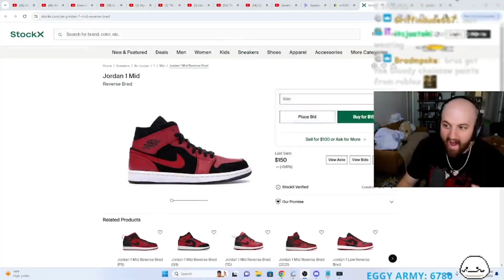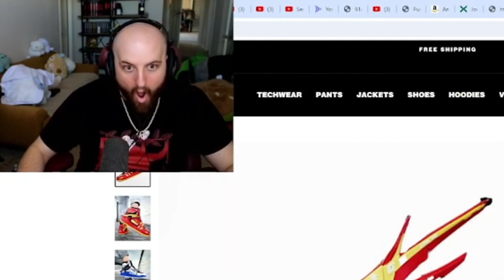Tectone's Newest Addiction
▼ 𝙀𝙓𝙋𝘼𝙉𝘿 𝙈𝙀 ▼

OTK
Tectone
Tectone React